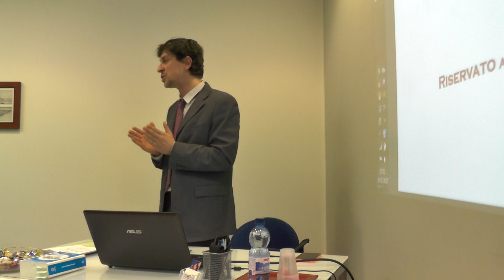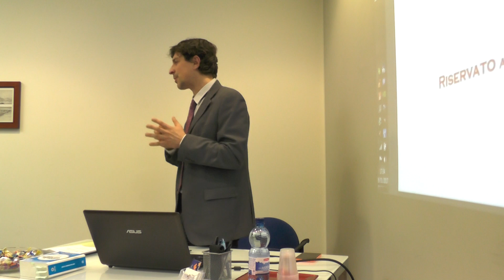RECUPERO CREDITI CONDOMINIALI - parte 2 / 9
SEMINARIO
RECUPERO CREDITI CONDOMINIALI
Evento organizzato in collaborazione con la sede ICAF di Lecco
giovedì 26 gennaio 2017 – ore 17:00 – 20:00
Sede ICAF di Lecco – via Risorgimento 1, Lecco